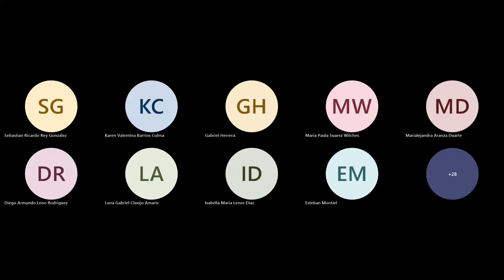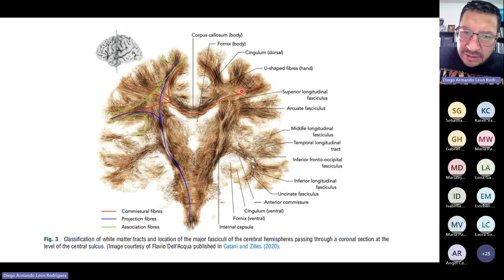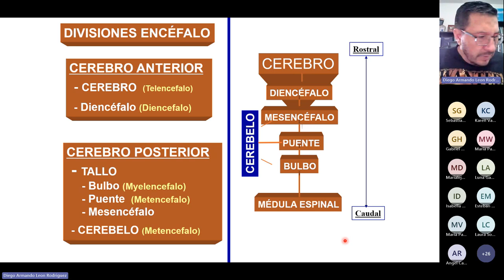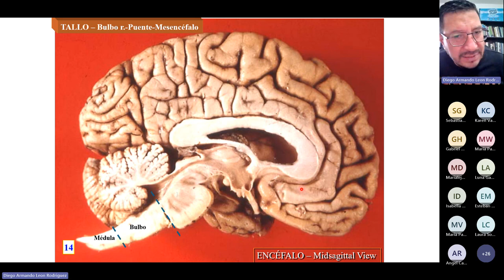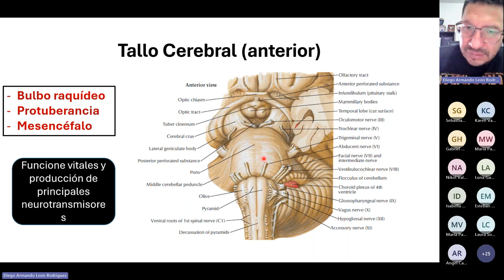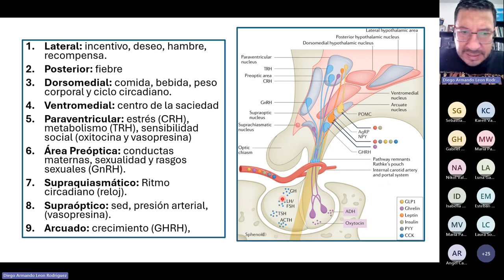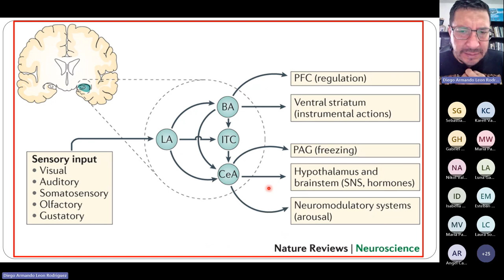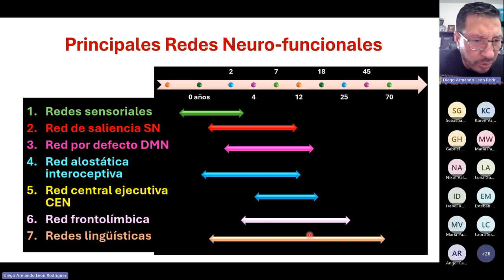Resumen de la Neuroanatomía del Encéfalo